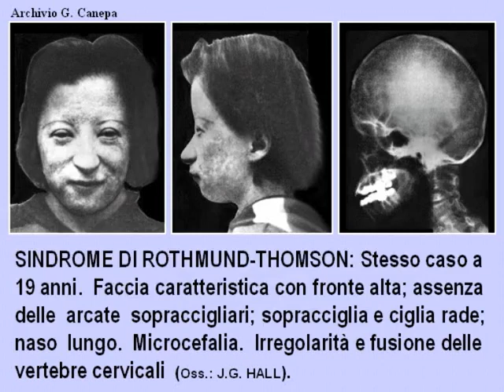Z32Tsindrome di rothmund thomson 22 25